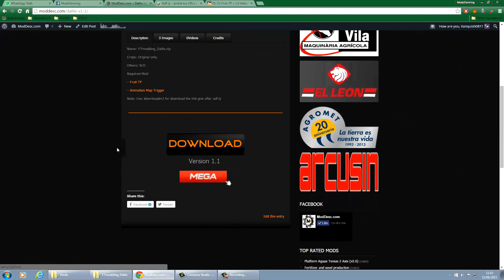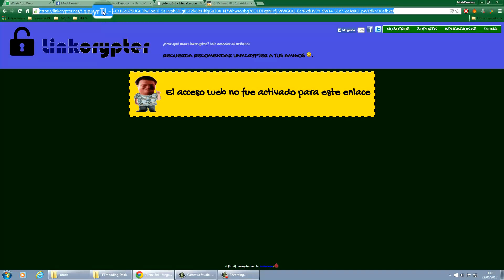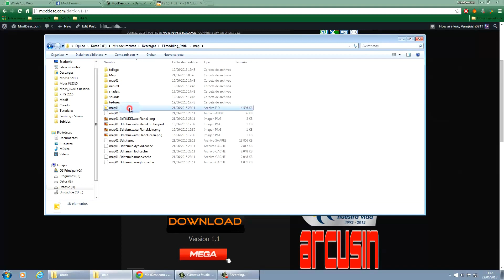Review Daltix v11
Subscritebete, comparte, Click Me Gusta si te gusto, si no te gusto solo subscribete y comparte xD